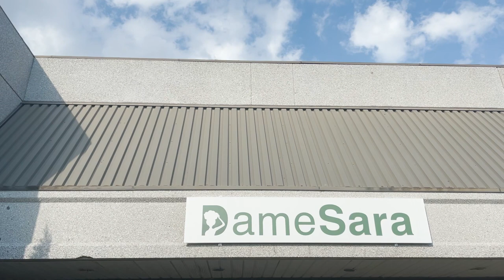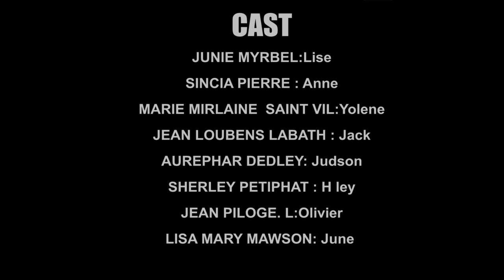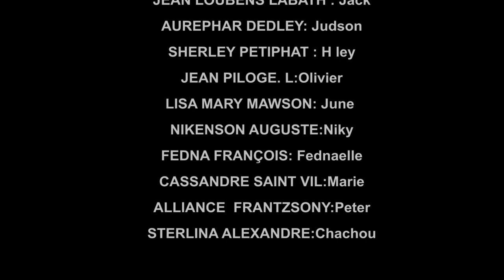AVANT LE MARIAGE PART 41 (comedie musicale)